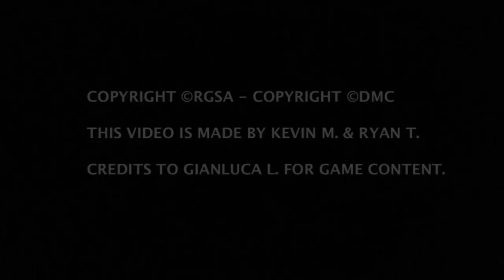Ryan and Kevin